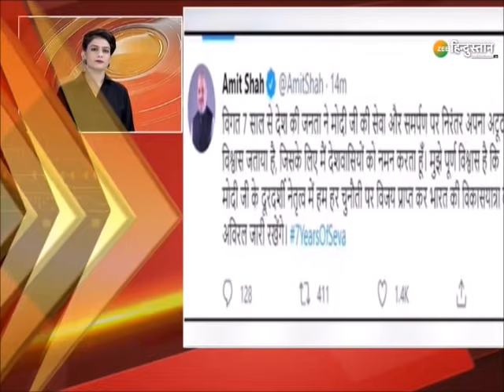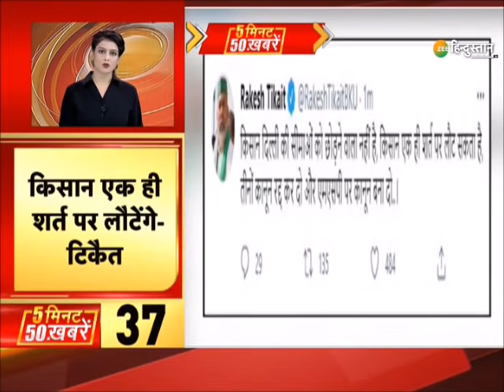Zee Hindustan Top 50 News: 5 मिनट में 50 बड़ी ख़बरें | Top News Today | Breaking News | Latest News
पीएम ने मन की बात में कहा कि डॉक्टर्स और नर्स सेवा भाव में जुटे हैं, बड़ी चुनौतियों में संकल्प भी बढ़ा इसके साथ ही देखिए देश-दुनिया की तमाम बड़ी ख़बरें सिर्फ Zee Hindustan पर.

About Channel